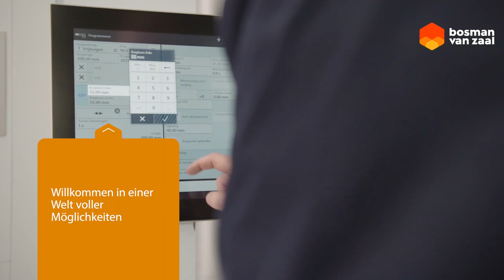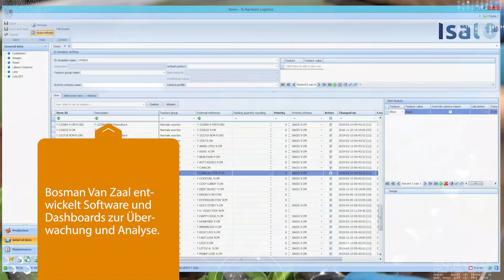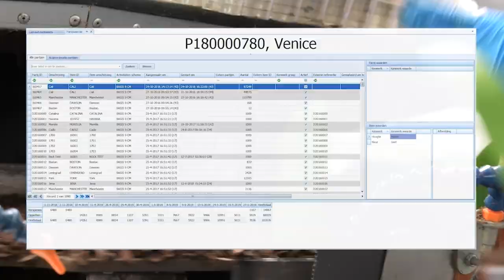Unternehmensvideo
Bosman Van Zaal liefert intelligente Gartenbausysteme für Datenmanagement, Logistik und Anbau.

Seit 1921 entwickelt und produziert Bosman Van Zaal technische Lösungen für Unternehmen und andere Einrichtungen in aller Welt, z. B. für Züchter, Forschungsinstitute, Erzeuger, Vertikal- und Vermehrungsbetriebe.